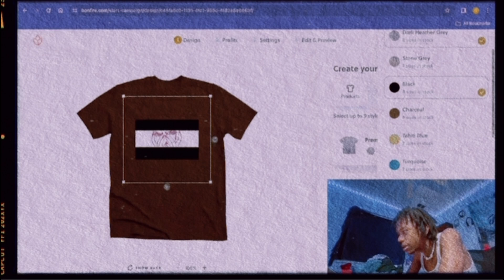redoing everything made me a hardbody RONIN!